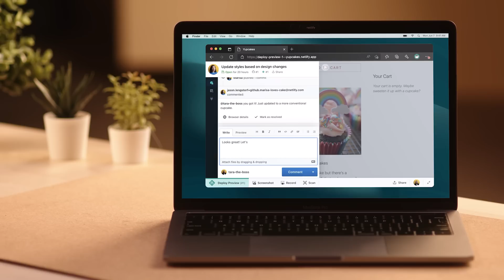Deploy Previews: Feedback at Your Fingertips, Not Over the Shoulder | Netlify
Share, review, and manage feedback on your web projects using Deploy Previews. See automated previews of development as it happens, and gather feedback in annotated screenshots and screen recordings. With Deploy Previews, you can iterate more quickly by not having to wait for code reviews and get changes live in production faster!

How to add, review, and manage feedback with collaborative Deploy Previews